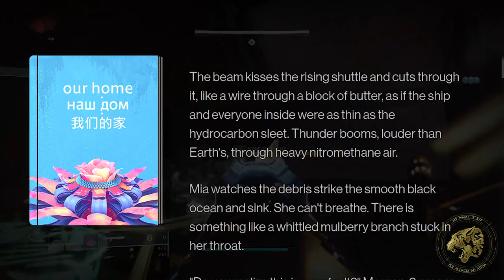Destiny 2 Lore - Rasputin’s Weapons? The Warmind’s robot army? (Season of the Worthy)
Destiny 2’s new Season of the Worthy gives us a look at Rasputin’s weapons including a potential army of robots! Rasputin's weapons and their lore give us an insight into his true power!